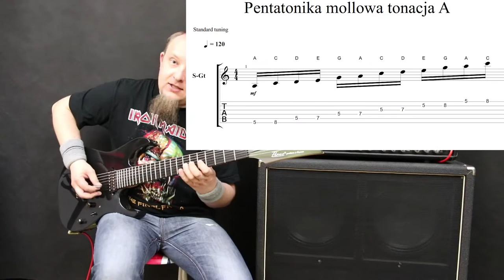Pentatonika Mollowa Tonacja A I Superpozycja